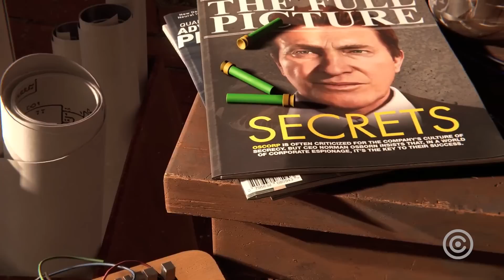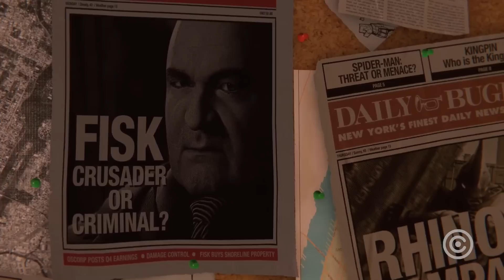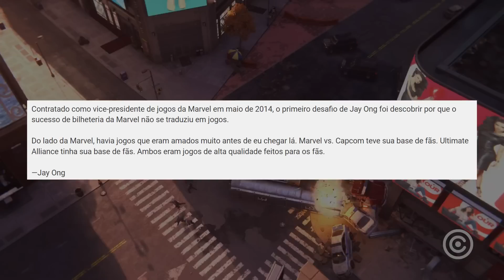Xbox RECUSOU exclusividade do HOMEM-ARANHA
Entenda tudo sobre a exclusividade de jogos do Homem-Aranha que o XBOX recusou...